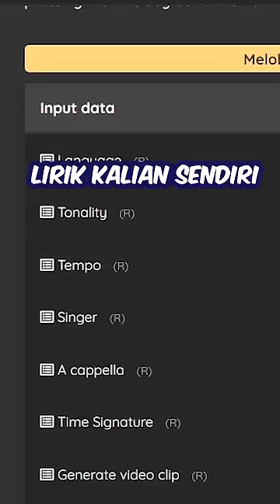A.I Buat Lagu Tentang Roshade ?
Roblox Grafik hd
Roblox Roshade Indonesia
Roblox Realistis
Roblox A.I
🎮 Link Game Video Ini = A.I music
\(￣︶￣*\))  (⓿_⓿)  (°ー°〃)